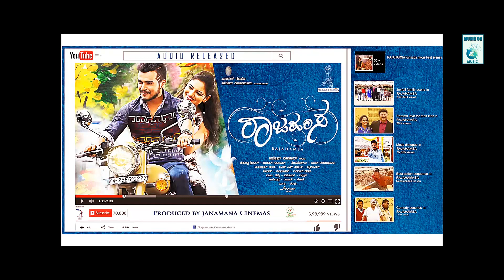MULA MULA - Video Song | "RAJAHAMSA" Kannada Movie | Gowrishikar, Ranjani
Presenting MULA MULA  HD Video Song From The Movie Of Rajahamsa,  Starring Gowri Shikar, Ranjani Raghavan. Directed By Jadesh Kumar Hampi

♫ Movie           : Rajahamsa
♫ Song Name : MULA MULA
♫ Starring        : Gowri Shikar, Ranjani Raghavan
♫ Singer           : Haricharan
♫ Lyrics            : Dhananjay Didiga
♫ Director        : Jadesh Kumar Hampi
♫ Producer      : Gowri Shikar
♫ Music On      : A2 Music